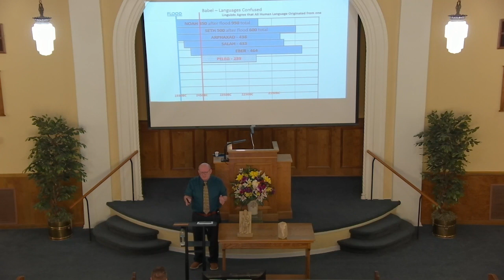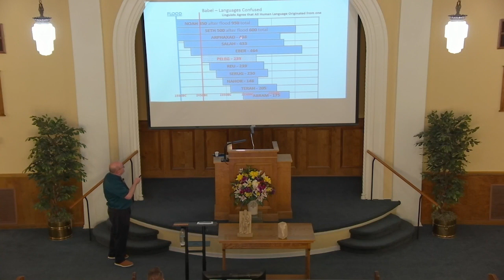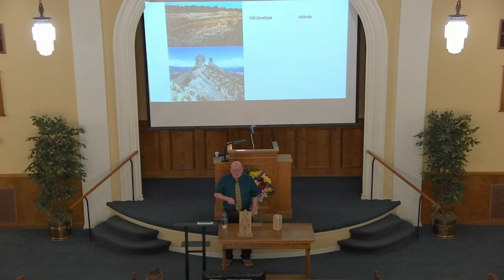Bob Stancell discusses Post Flood Artifacts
Bob Stancell from Bible Lands Museum in Sandy Oregon gives a presentation on artifacts from after the global flood in Genesis 6-9. There are accounts of the Flood in many cultures all around the world, and they are almost exactly the same as the Genesis account in the Old Testament.